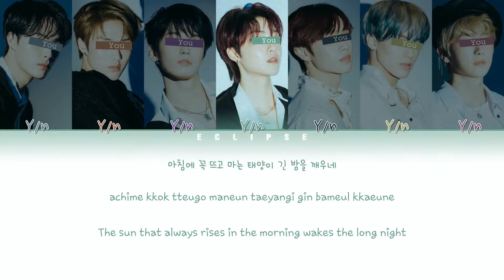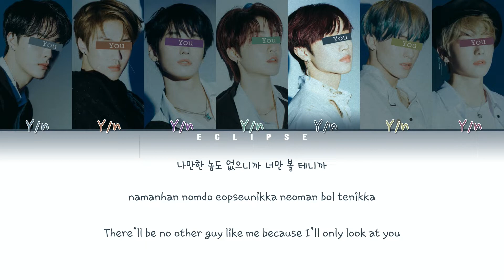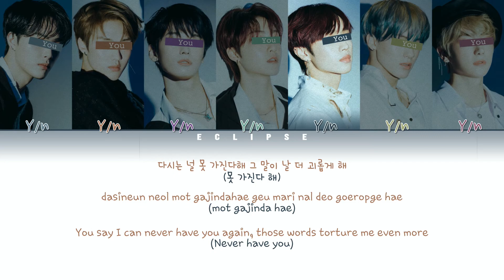Your Boy Group (7 Members) - Strange (Color Coded Lyrics HAN|ROM|ENG)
Hello Eclipsies~

Requested by Justin Johnson

All Rights Administered by J Planet Entertainment

• Artist: MASC (마스크)
• Song: Strange (낯설어)
• Album: 'Strange’
• Released: 16.08.19

Design Inspired By CosaBlanca

Line Distribution [Left to Right] (Coming Soon)

Y/n -
Y/n-
Y/n -
Y/n -
Y/n -
Y/n -
Y/n -